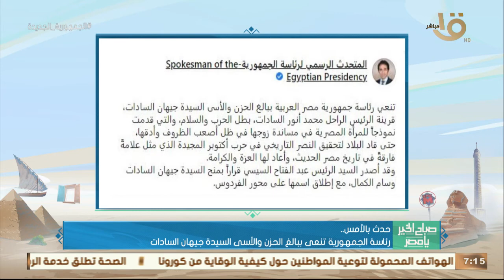صباح الخير يا مصر | رئاسة الجمهورية تنعي ببالغ الحزن والأسى السيدة جيهان السادات